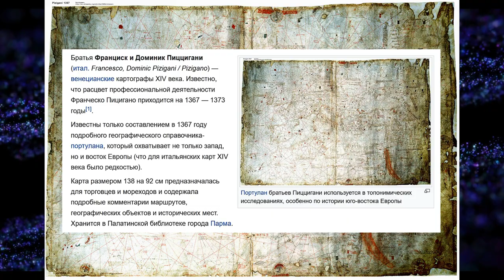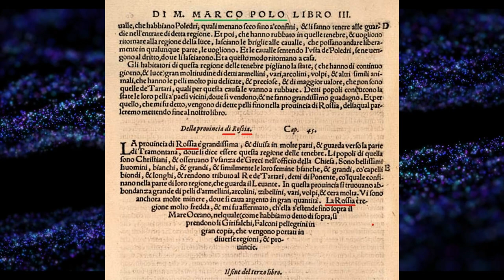Россия на карте 1339-го года